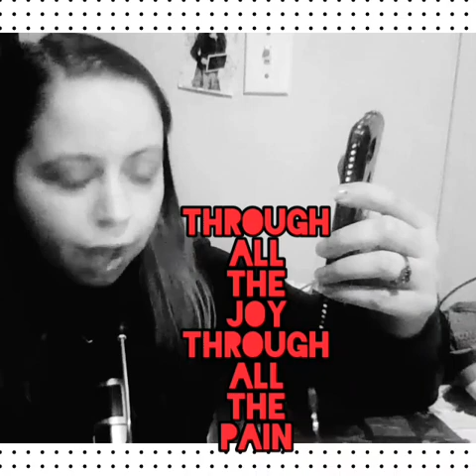singing: Eleni Baker- I will wait for you